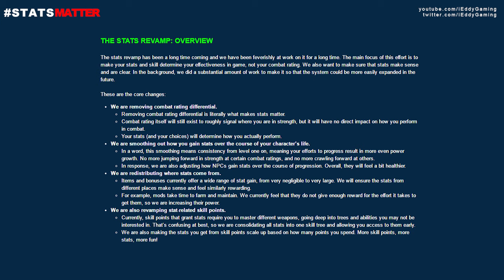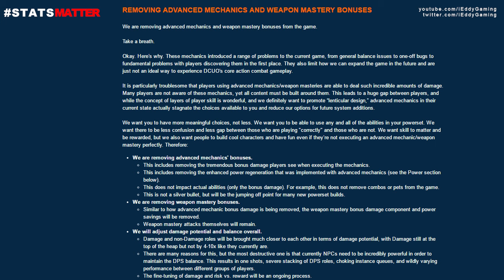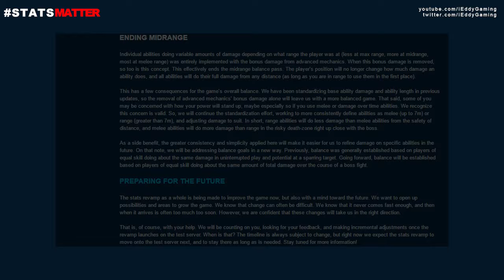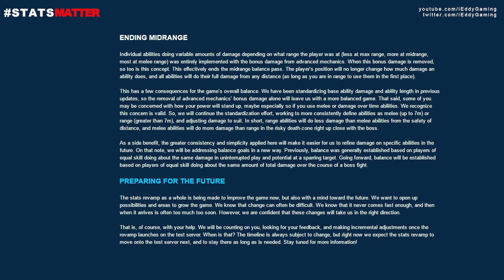DCUO News: Development Update: The Stats Revamp EXPLAINED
THE STATS REVAMP - Best Update EVER? Explaining in detail what this StatsMatter Upcoming update means in DC Universe Online.

- iEddy